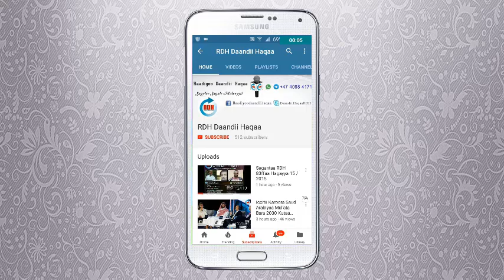Sagantaa RDH 91ffaa Fulbaana 3 / 2015